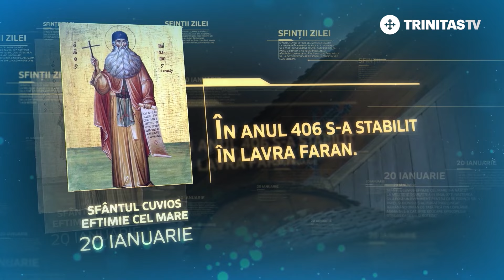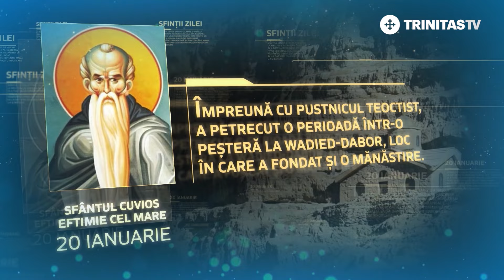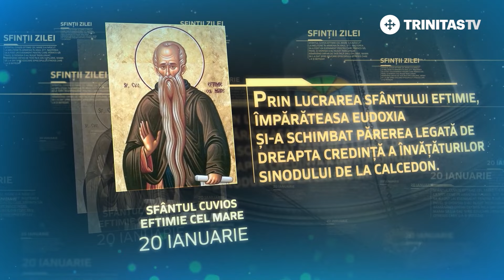Sfântul Cuvios Eftimie cel Mare - 20 ianuarie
Sfinte Cuvioase Părinte Eftimie, roagă-te lui Dumnezeu pentru noi!